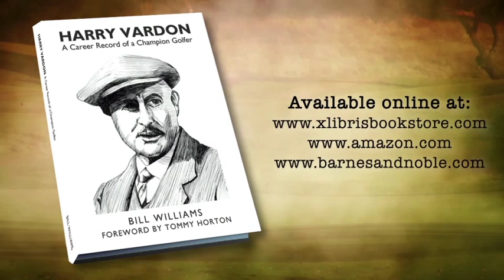Harry Vardon by Bill Williams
The author’s objective is to provide to the reader, as near as possible, a definitive record of the playing career of one of the best golfers who has ever lived. In addition, as happens with many researchers, it is inevitable that such a project will stray into other related areas; for example, other people or linked events. To illustrate, JFK assassination conspiracy theorists would no doubt have studied events surrounding Bobby Kennedy or Martin Luther King or indeed the Mafia, who some say were linked to that fateful event in November 1963. Similarly with my writings about Harry Vardon, I feel it important to illustrate to the reader how the life of a professional golfer differs in Vardon’s era to that of a present day PGA Tour player. How golf evolved will also provide the reader with a basis for making comparisons between players of yesteryear with those of today, and how difficult such comparatives might be. What was the norm in the late nineteenth century is quite different from today, and I believe the reader should be aware of that before making a judgment about someone like Harry Vardon. This book, therefore, is not only a diary of Harry Vardon’s playing career, but also a history of golf, which I sincerely hope the reader will find fascinating, of interest, and enjoyable. Any deviations from the subject matter, therefore, are intended to provide a backdrop and, hopefully, a better understanding of what golf was like in Vardon’s era.